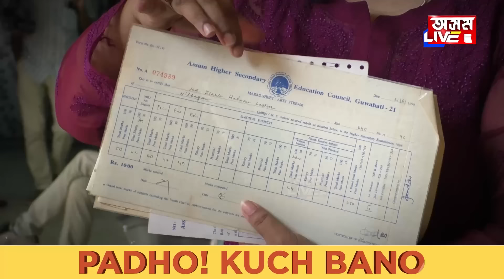‘জিয়াউৰ ৰহমানে চাৰিজনী বিয়া পতা মিঞা সংস্কৃতি অনুসৰণ কৰিছে৷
‘জিয়াউৰ ৰহমানে চাৰিজনী বিয়া পতা মিঞা সংস্কৃতি অনুসৰণ কৰিছে৷ জিয়াউৰ ৰহমানৰ নাম জিয়াউৰ ৰহমান লস্কৰহে৷ তেওঁ পূৰ্ববংগী মুছলমানৰ পৰিচয় লুকুৱাব বিচাৰিছে৷’— AJP নেতা জিয়াউৰ ৰহমানৰ বিৰুদ্ধে পত্নীৰ গুৰুতৰ অভিযোগ৷